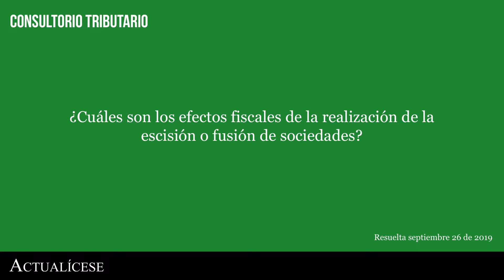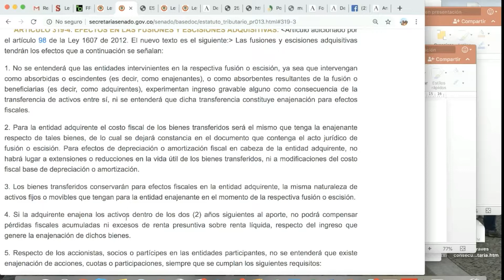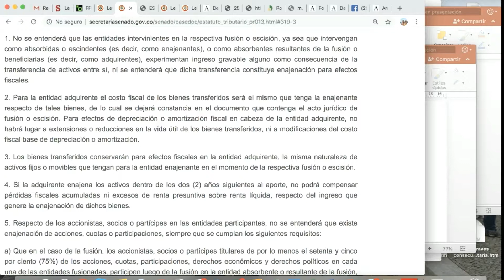Los procesos de escisión o fusión tiene efectos fiscales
¿Cuáles son los efectos fiscales de la realización de la escisión o fusión de sociedades?